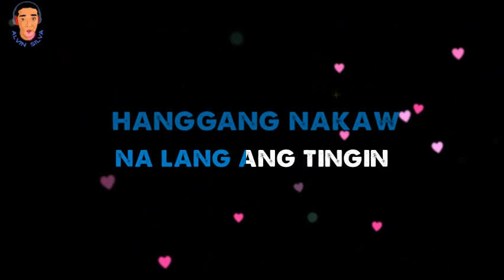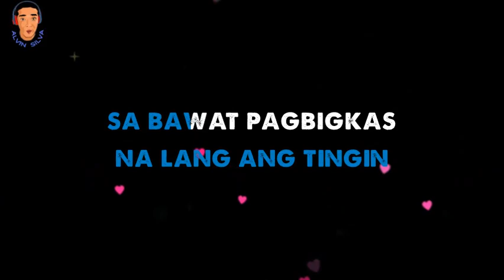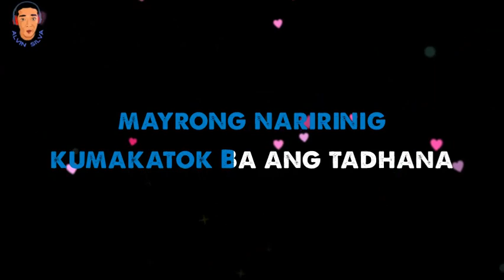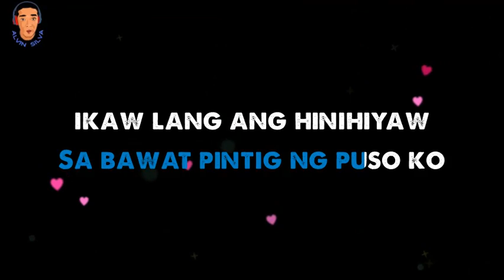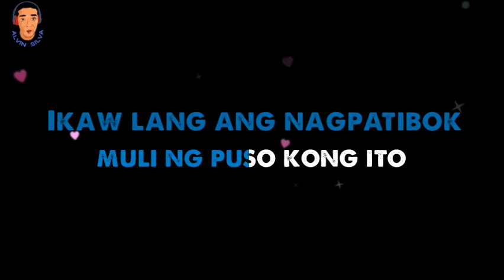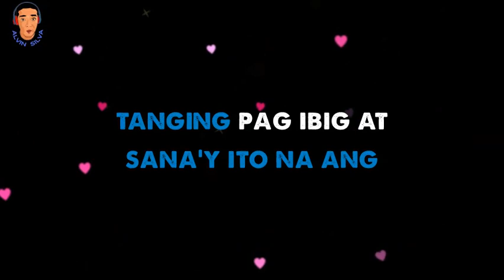WALANG PAPALIT | Music Hero | Lyric Video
@Alvin Silva
@DJ Hollister